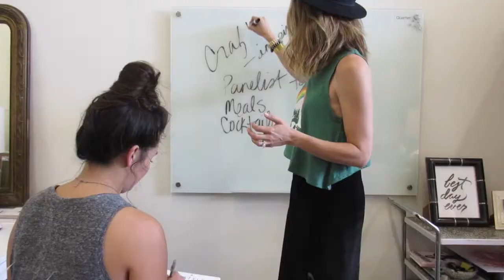Flea Style Summit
The Flea Style mission is to connect and inspire the creative community. The Flea Style Summit is a one-day conference that will do just that. Join us July 30 in Dallas for enlightening conversation, fun-filled crafting sessions, curated shopping and more.